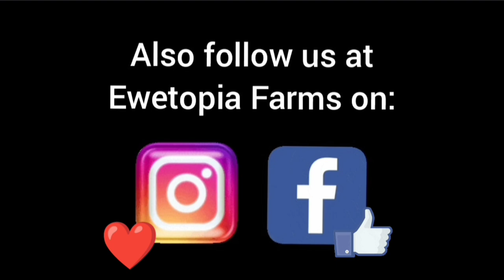Dorset Rams: Breeding Has Started & Breeding Has Ended!/July 28, 2022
Today at Ewetopia Farms,  it is all about Dorsets and breeding groups.  We have just setup two new Dorset groups and today we saw first evidence of action already starting despite the hot weather, no CIDRs, and being out of season.  We also remove two Dorset rams from the fall lambing groups. As we go through the Dorset groups,  we discuss what we look for in rams and ewes and why. We show you how we trim hooves. We treat a ewe with pink eye. We reconfigure pens and we reintroduce rams together and explain how we do this and why.

Sheep and sheep farming is our passion and we hope that the love we have for what we do is obvious to you the viewers. Our operation is a large scale, purebred seed stock sheep farm combining the best of pasture and confinement to manage the flock for maximum comfort, minimal stress, and producing a consistent, very high quality product.